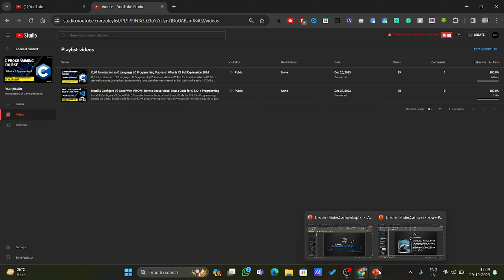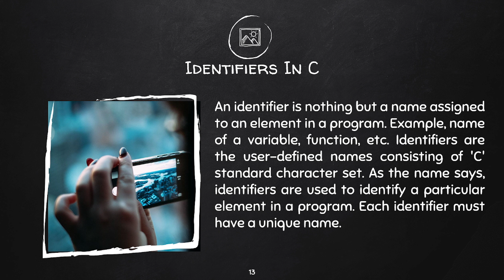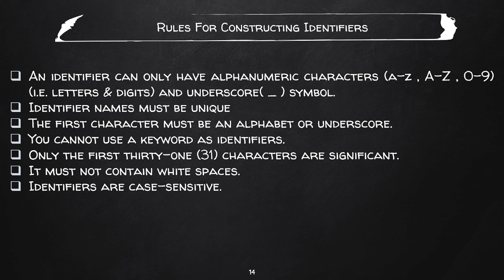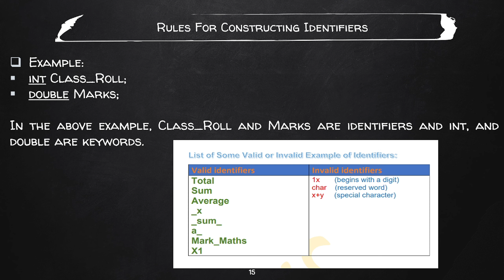What Is Identifiers In C Programming? | Identifiers In C Programming With Example Hindi 2024 🧑‍💻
An identifier in C programming is a user-defined name given to various program elements such as variables, functions, arrays, etc. These names help in uniquely identifying and referencing these elements within the program. Identifiers follow certain rules and conventions in C:

1. **Rules for Identifiers in C:**
   - Must begin with an alphabet letter (uppercase or lowercase) or an underscore `_`.
   - Subsequent characters can be letters, digits, or underscores.
   - No spaces or special characters are allowed.
   - Identifiers are case-sensitive.

2. **Examples of Valid Identifiers:**
   `c
   int myVariable;
   float average_score;
   void printMessage();

Your Quries :-
data structure tutorials, operating system,
data structure and algorithms, jayanti khatri lamba, jennys lectures, jenny data structures,
jennys lectures DS, jenny lamba,
jennys baby, jennys lectures baby, data structures, keywords in C, Identifiers in C, keywords and identifiers, Identifiers and Keywords,
C programming Tutorials, jenny lectures,
jenny data structure,
jenny youtube channel, jenny lecture
C-Language, JAVA, C++, Bhopal, Saurabh,
 Shukla, Sir, mysirg,
FREE videos, Learn C language
, C language for beginners,
C language in Hindi, C language Videos,
C videos,
 C language tutorial, identifiers, Tokens,
Constants,
Variables, Keywords